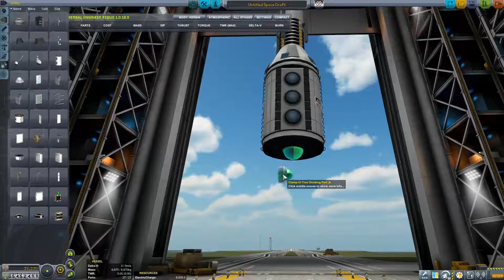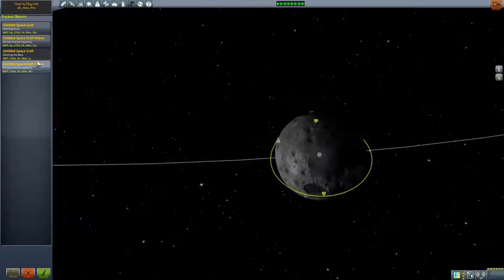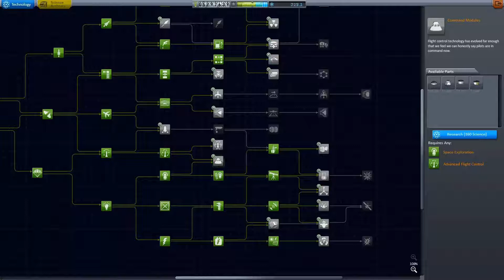Kerbals Spaceprogramm [German / Deutsch] Folge #032 Bau der Mun Laps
In KSP, you must build a space-worthy craft, capable of flying its crew
out into space, without killing them. At your disposal is a collection
of parts, which must be assembled to create a functional ship. Each part
 has its own function and will affect the way a ship flies (or doesn't).
So strap yourself in, and get ready to try some Rocket Science!

The game has different game modes, you can play the Career Mode if
you want to expand and manage your own Space Center, taking on missions
and researching new technologies. Or you can play Sandbox mode if you're
only interested in flying and discovering the Kerbal universe without
 restrictions. There is even a mid point between these two, Science mode.

- Hauptseite des Spiels (KSP Community)